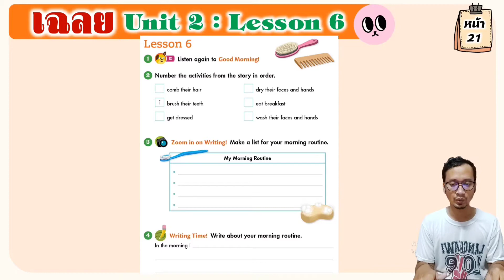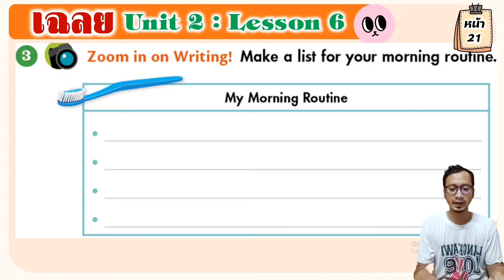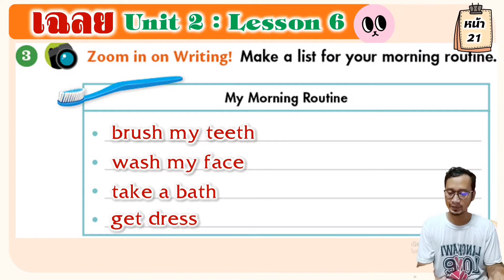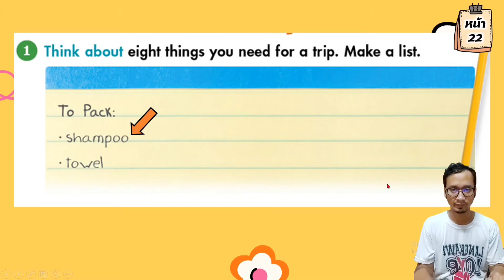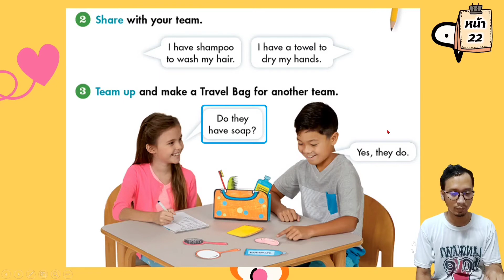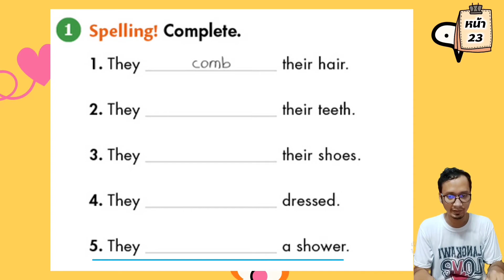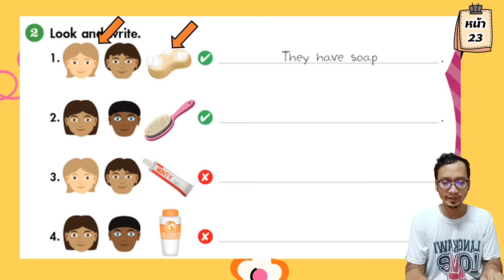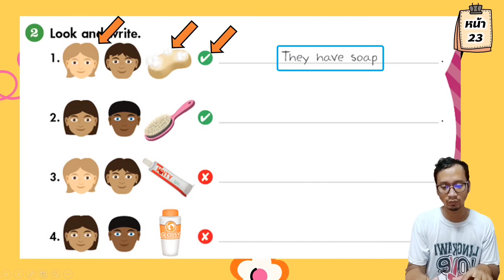วิชาภาษาอังกฤษ ชั้น ป.4 Happy Campers, Unit 2 : Lesson 7-8